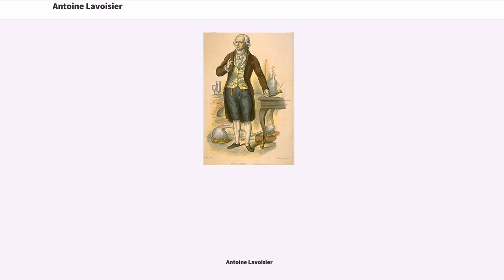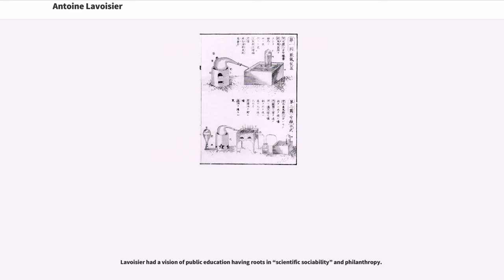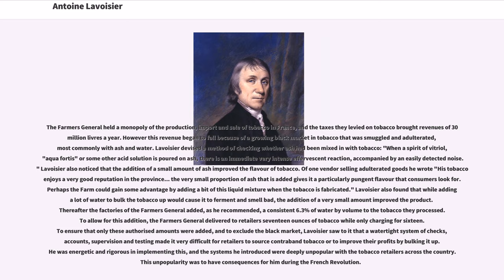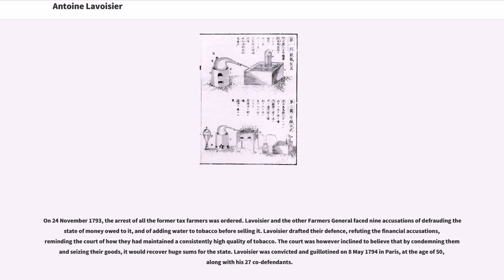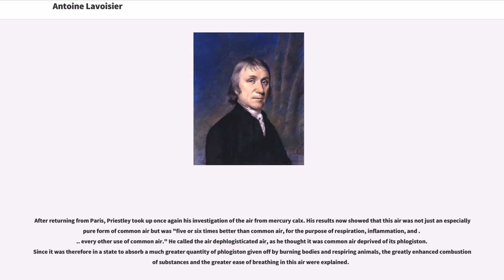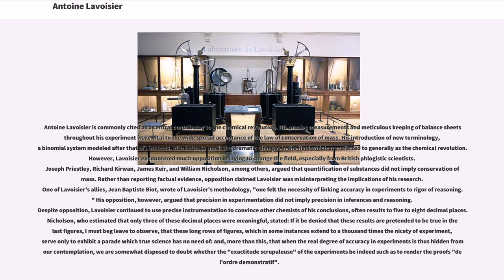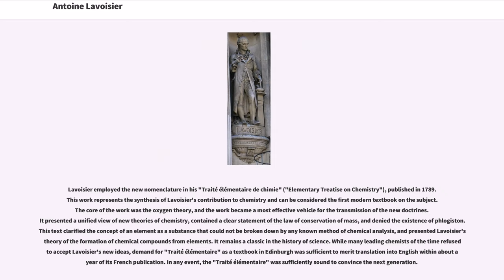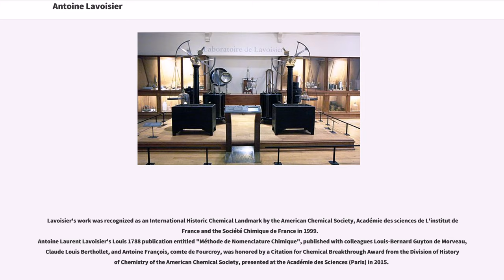Antoine Lavoisier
Antoine-Laurent de Lavoisier (also Antoine Lavoisier after the French Revolution; ; 26 August 17438 May 1794) was a French nobleman and chemist who was central to the 18th-century chemical revolution and who had a large influence on both the history of chemistry and the history of biology. He is widely considered in popular literature as the "father of modern chemistry".

It is generally accepted that Lavoisier's great accomplishments in chemistry largely stem from his changing the science from a qualitative to a quantitative one. Lavoisier is most noted for his discovery of the role oxygen plays in combustion. He recognized and named oxygen (1778) and hydrogen (1783) and opposed the phlogiston theory. Lavoisier helped construct the metric system, wrote the first extensive list of elements, and helped to reform chemical nomenclature. He predicted the existence of silicon (1787) and was also the first to establish that sulfur was an element (1777) rather than a compound. He discovered that, although matter may change its form or shape, its mass always remains the same.

Lavoisier was a powerful member of a number of aristocratic councils, and an administrator of the "Ferme générale". The "Ferme générale" was one of the most hated components of the "Ancien Régime" because of the profits it took at the expense of the state, the secrecy of the terms of its contracts, and the violence of its armed agents. All of these political and economic activities enabled him to fund his scientific research. At the height of the French Revolution, he was charged with tax fraud and selling adulterated tobacco, and was guillotined.

Antoine-Laurent Lavoisier was born to a wealthy family of the nobility in Paris on 26 August 1743. The son of an attorney at the Parliament of Paris, he inherited a large fortune at the age of five upon the death of his mother. Lavoisier began his sch...